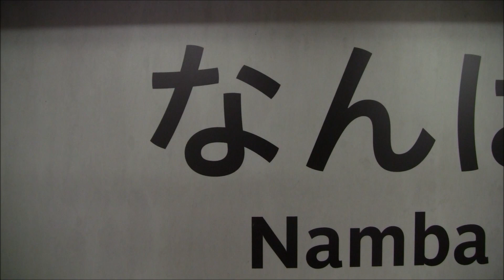北大阪急行、難波～心斎橋まで